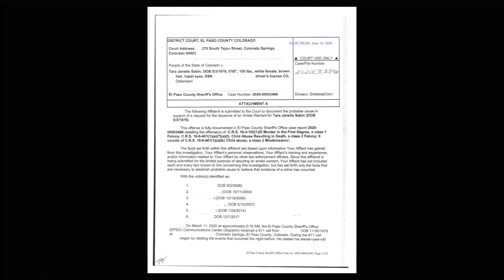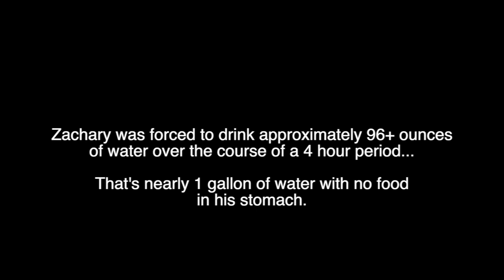Water Intoxication?! | The Tragic Story of Zachary Sabin